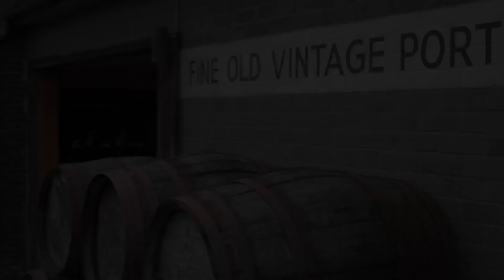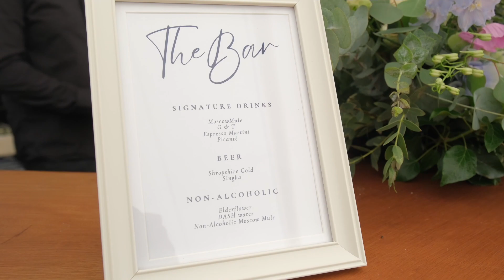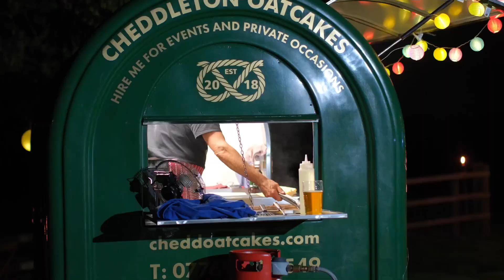Swynnerton Hall to a Marquee Wedding Film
Pips & Olly,  A Marquee Wedding Film - Lord Stafford's Estate